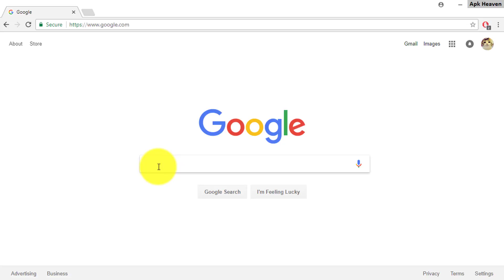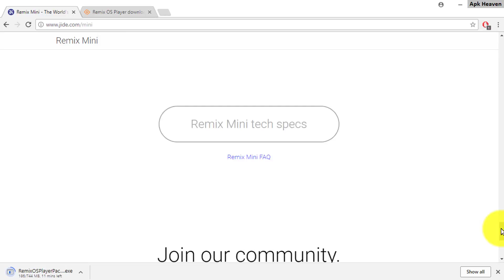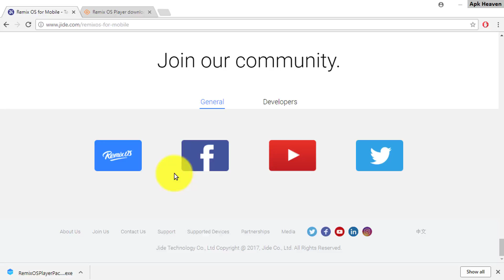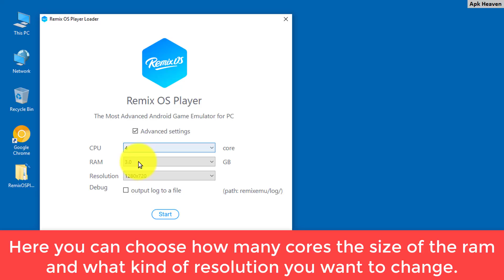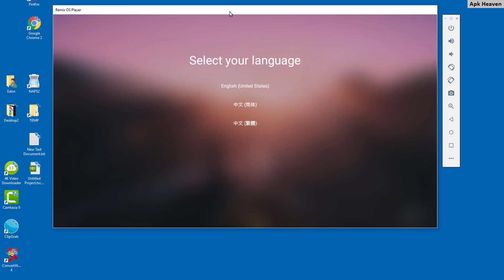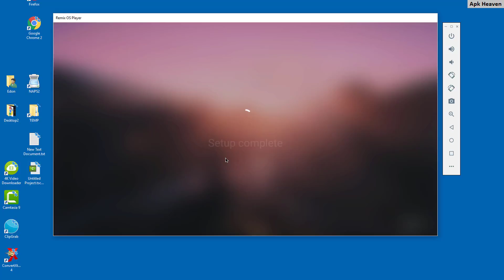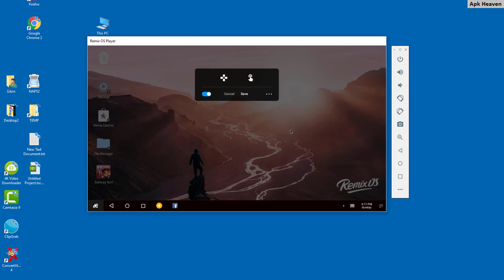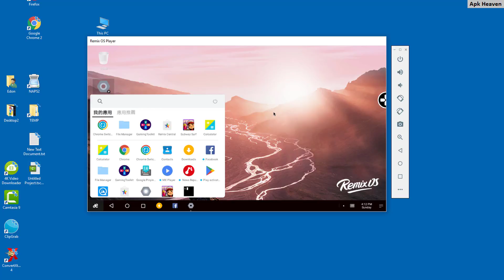Remix OS Player for Windows 10 in 2018 Installation and Download Tutorial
In this video tutorial i will show you how to download install and a short review of the best android emulator for windows Remix Operating System Player.

Here is the youtube video tutorial on how to enable Intel Virtualization Technology or Intel VT/AMD V: